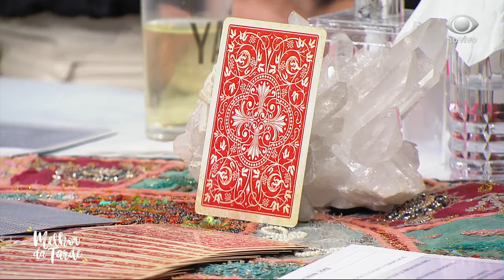Mantovanni interpreta carta para Paolla Oliveira e Diogo Nogueira | MELHOR DA TARDE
Confira o que será o que a astrologia disse sobre casal.